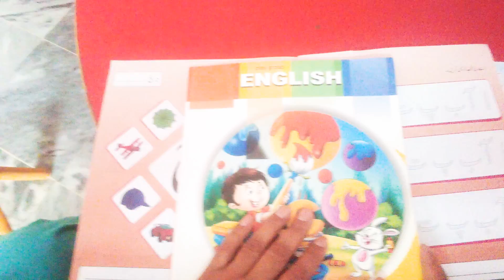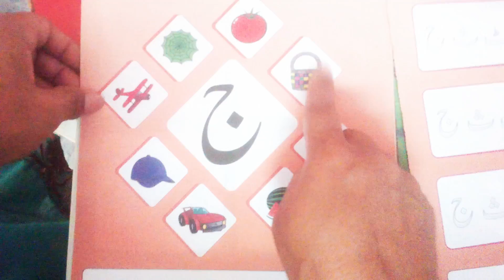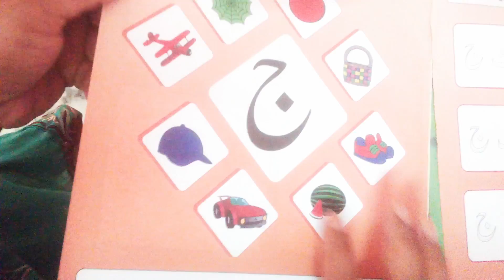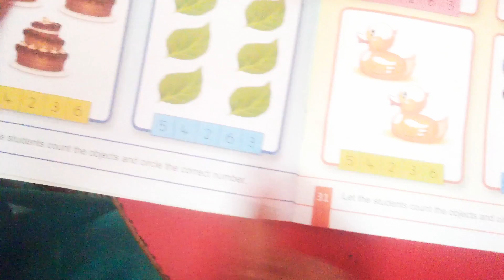Playgroup Reinforcement by Rukshanda Zar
Friday activity